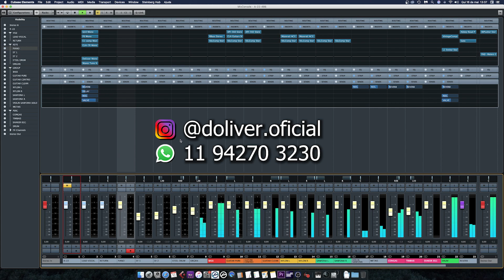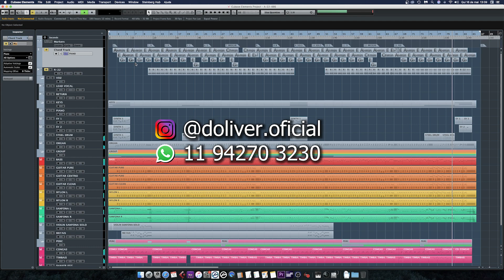Playback para compor - Sertanejo Batidão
Esse é mais um presente para os nossos seguidores. Um playback no estilo sertanejo, para você compor. Esta é uma série aqui do nosso canal, onde eu separo na playlist, vários playbacks para você se inpirar, e compor à vontade.

Valeu!

Como trabalhar com música?

Tem também nosso E-book - A Indústria da música (Estratégias e Soluções para sua carreira):

Como produzir uma música?

Como compor uma música?